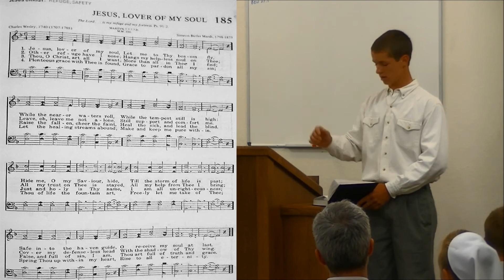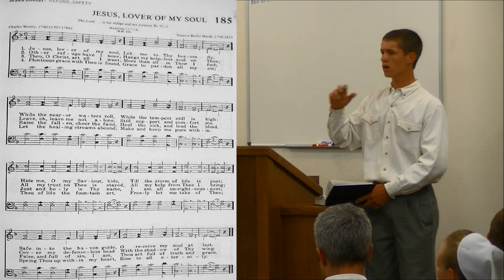Amish Mennonites singing, " Jesus, Lover of My Soul " with Lyrics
A most wonderful Anabaptist song, About 150 people sung in this hymn sing. Made with video of the congregational singing.